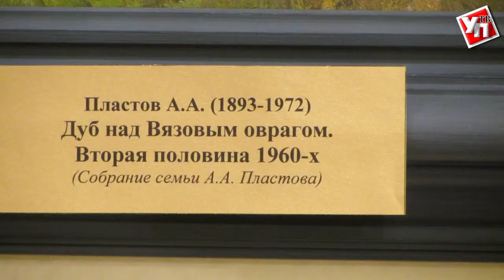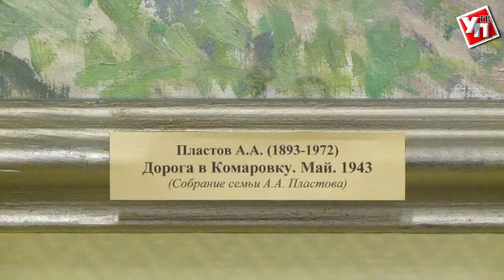30 малоизвестных работ Пластова выставлены в музее художника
В Музее А.А. Пластова открылась выставка «А.А. Пластов. Пейзажи родины».